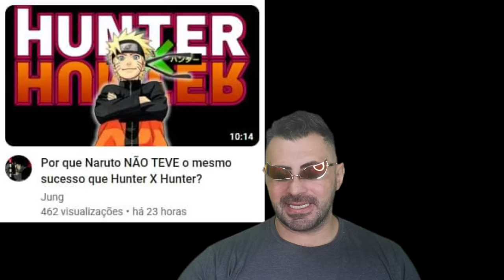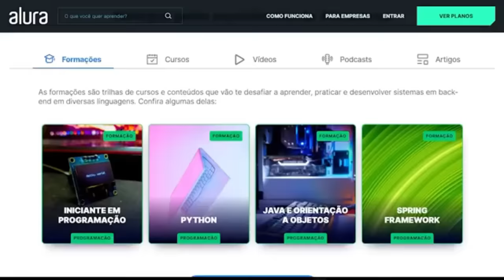O PRIMEIRO USUÁRIO E A ORIGEM DO HAKI O INIMIGO NATURAL DOS DEMONIOS DA FRUTA - SBS41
CUPOM: JOYBOY